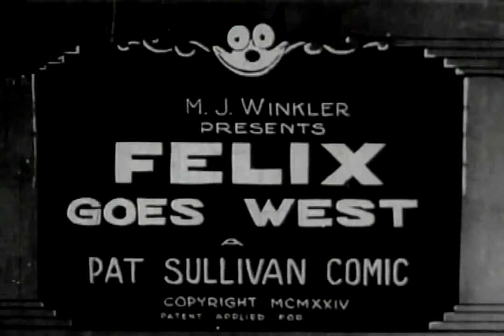Felix Goes West